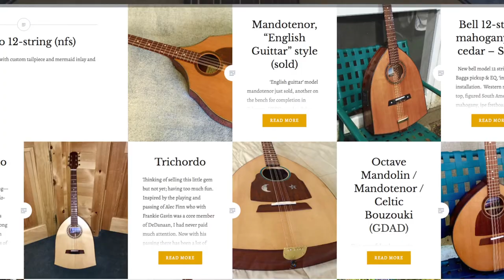Acoustic Sailing - Monhegan - Arriving Back In Time - Episode 3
We arrive on land, and search for the site of a 1941 painting by a relative of mine. Then fate sends us spontaneous musical moments ashore.

He builds beautiful and unusual guitars which you can